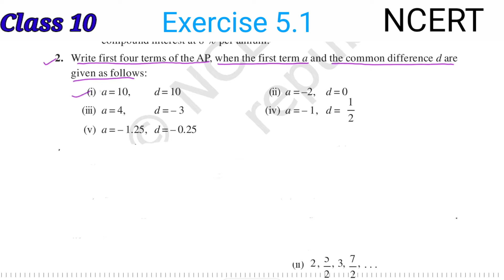Arithmetic Progression | Class 10 Math | Ex- 5.1 , Q- 2 Solution | Important Question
Ncert math exercise 5.1 ka Solution,
Nceert math class 10 Exercise 5.1 question number 2 ka Solution